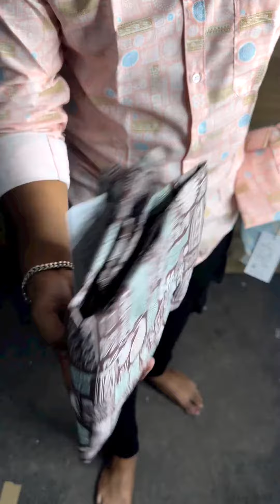Printed Premium ShirtsM L XL XXL @ 650RSFree Shipping All Over india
Printed Premium Shirts
M L XL XXL @ 650RS
Cash on delivery @ 99rs extra